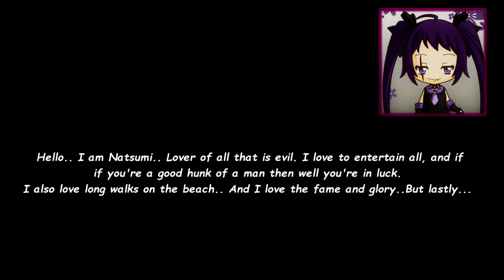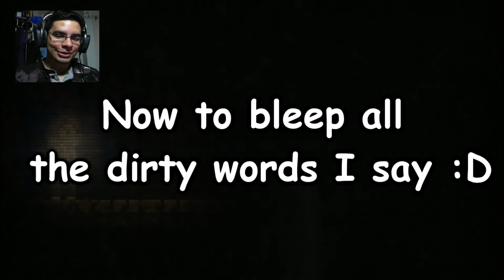Lone Survivor Part 1 - Surviving WITH NATSUMI !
Hello guys and welcome to my gameplay of Lone Survivor !

Take care!

for providing Natsumi's voice !